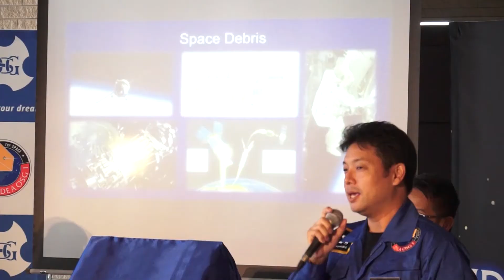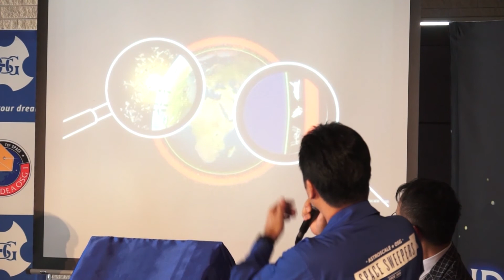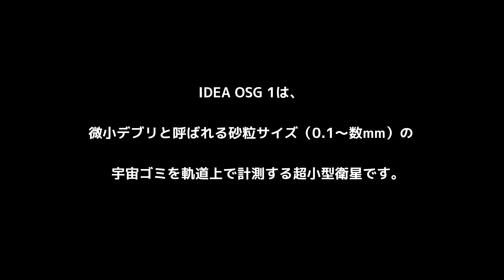IDEA OSG 1 プレス発表会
2016/01/12 に公開

オーエスジー株式会社（愛知県豊川市）は、2015年12月15日（火）ホテルアーク­リッシュ豊橋において、シンガポールに本社を置くベンチャー企業のアストロスケール社­が、地球低軌道上帯にある極小サイズのスペースデブリ（宇宙ゴミ）を収集して、そのデ­ータを集積するための世界初の観測衛星「IDEA OSG 1」を打ち上げ、運用するプロジェクトのメインスポンサーとなることを発表しました。